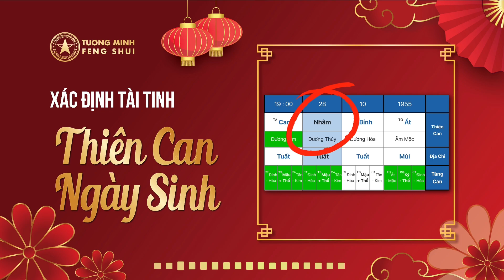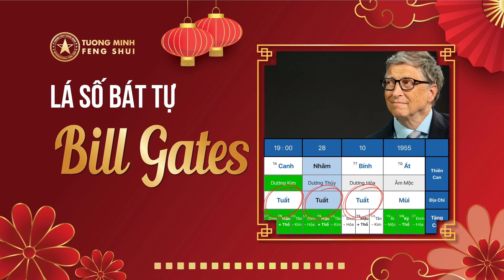Tập 09: Mộ Khố - Bát Tự Thần Sát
Tường Minh trong tiếng Việt có nghĩa là rõ ràng, minh bạch, không che giấu. Việc đặt tên học viện là Phong Thủy Tường Minh thể hiện sứ mệnh của chúng tôi.

Địa chỉ: A4, đường D7, p. Phước Long B, Quận 9, Tp. Thủ Đức